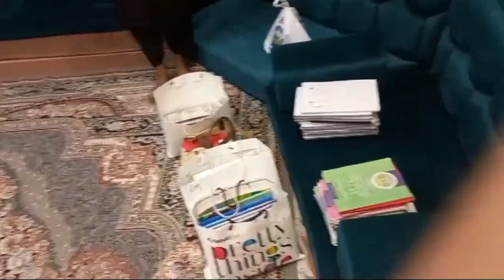Doston ki karachi waapsi 👋👋 | Karahi ke baad qeema fry banaya 😋 | Shakil Vlogs